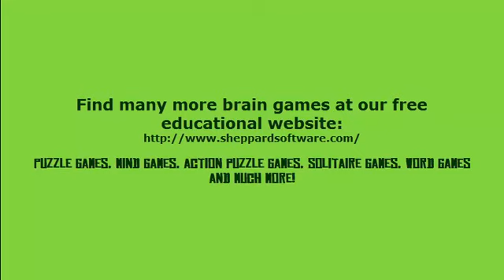Castle Defense Jr - Brain Games (gameplay)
Castle Defense Jr is an exciting strategy game for kids and adults! Use your brain to use the money you have to protect the castle.